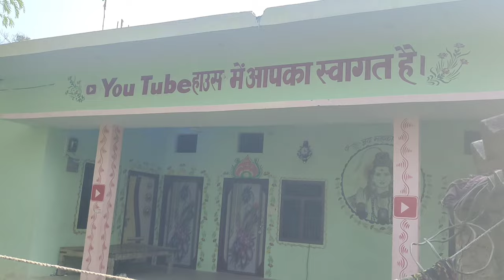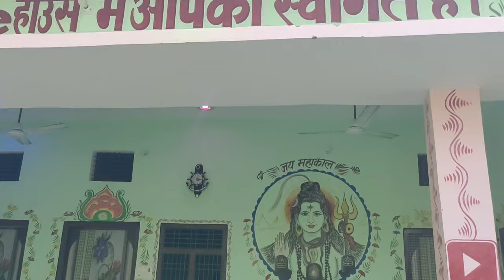Mr Vishnuraj Ka Ghar || Mr विष्णु राज मालती चौहान का घर कहां है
Mr Vishnuraj Ka Ghar || Mr विष्णु राज मालती चौहान का घर कहां है || ‎@Mr Vishnuraj Fun

Mr vishnuraj ka ghar
Vishnu Raj maltichauhan
maltichauhan ka ghar
Vishnu Raj ka ghar kahan hai
Vishnu Raj family
maltichauhan ka ghar kahan hai
Vishnu Raj youtube earning
maltichauhan home
maltichauhan ka gana

Vishnu Raj Malti Chauhan YouTube se Kitna kamate Hain

maltichauhan ka bacha
maltichauhan ka beta
Vishnu Raj ka beta
maltichauhan vlog
maltichauhan song
Vishnu Raj maltichauhan ka jhagada
Vishnu Raj car
Vishnu Raj new ghar